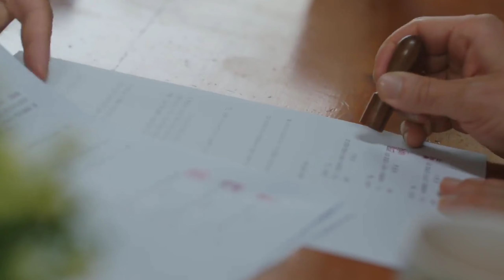[ENG] Extraordinary Attorney Woo Ep 4 (Full)| Dispute Between Brothers| Will Attorney Young Woo win?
In this episode, three brothers are at disagreements because of lang inheritance. Will Attorney Young Woo returns to Hanbada Lawfirm?